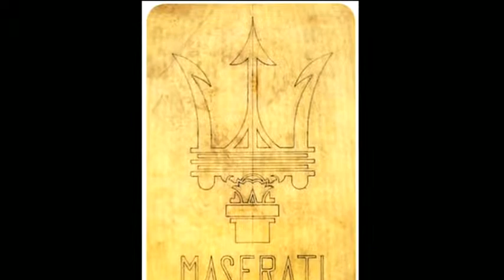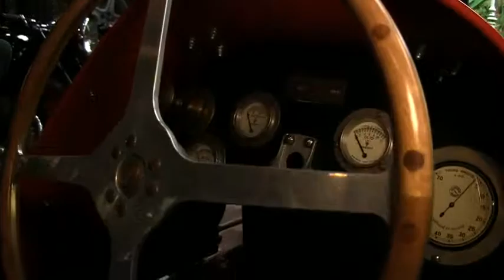Luca Dal Monte on the history of Maserati on the 100th anniversary of Maserati on Driving the Nation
Luca Dal Monte on the history of Maserati on Driving the Nation